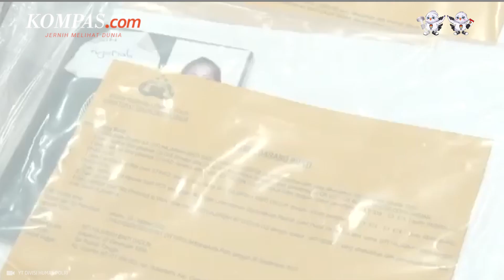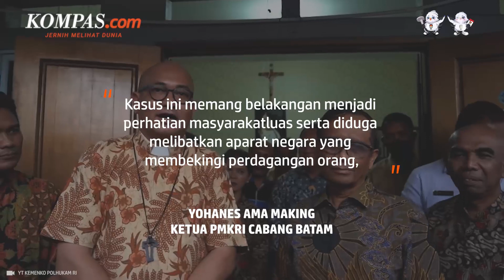Mahfud MD Sebut Pemerintah dan Swasta Terlibat Jaringan Perdagangan Orang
Menko Polhukam Mahfud MD menemui Romo Paschal di Batam.

Usai menemui aktivis kemanusiaan tersebut, Mahfud MD membeberkan tentang praktik Tindak Pidana Perdagangan Orang (TPPO).

Perdagangan manusia ini sangat membahayakan dan mengancam kemanusiaan. Bahkan dalam praktiknya melibatkan uang yang besar hingga jaringan TPPO termasuk di pemerintah dan swasta.

Bahkan, Mahfud MD sudah mengantongi daftar jaringan TPPO maupun Pekerja Migran Indonesia (PMI) ilegal.

Video Jurnalis: Arie Julianto
Penulis: Reni Susanti
Penulis Naskah: Arini Kusuma Jati
Narator: Arini Kusuma Jati
Video Editor:Agung Setiawan
Produser: Yusuf Reza Permadi

Music byGetaway Powder - DJ Freedem.mp3